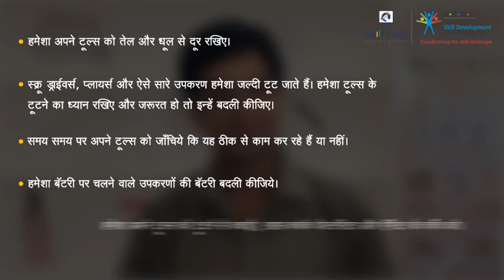क्या करें और क्या न करें के लिए सारांश || Summary for the Do's and Don'ts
This video shares brief summary about the Do's and Don'ts and things to keep in mind while working as a field technician.